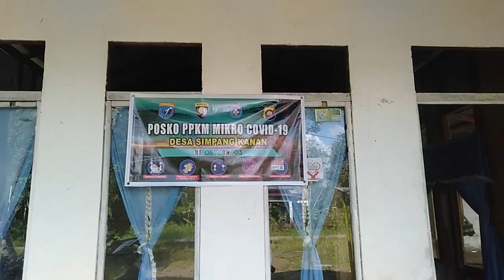RIDING KE AMBAWANG (Desa Simpang Kanan Kec. Ambawang Kab. Kubu Raya Prov. KALBAR)